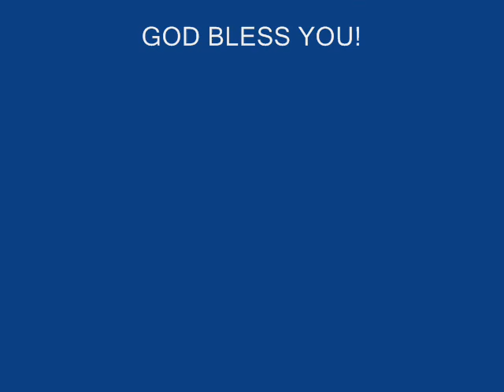WE THANK YOU LORD (Thanksgiving Song)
USCBN Original Composition